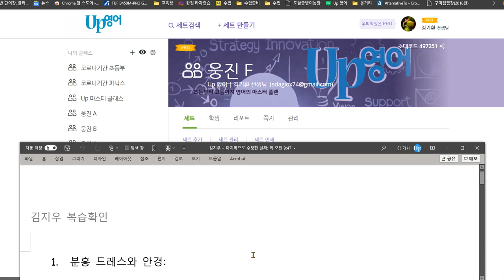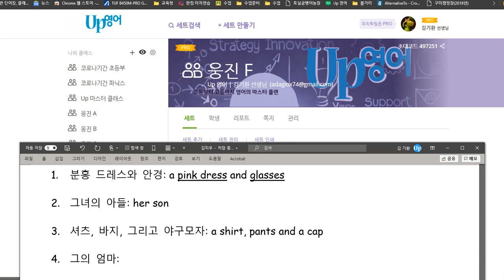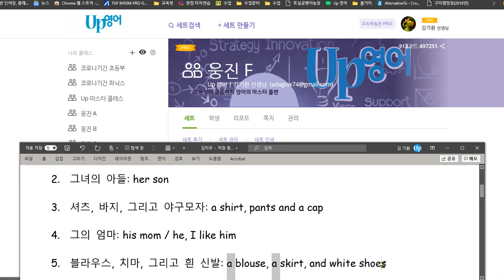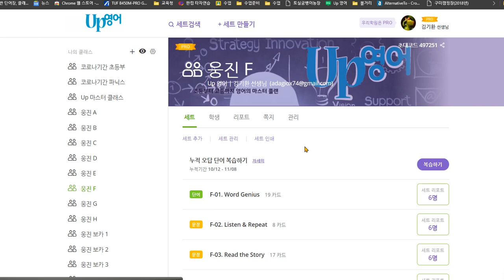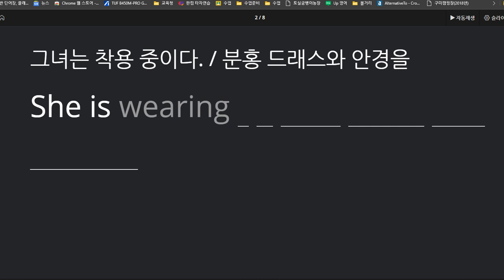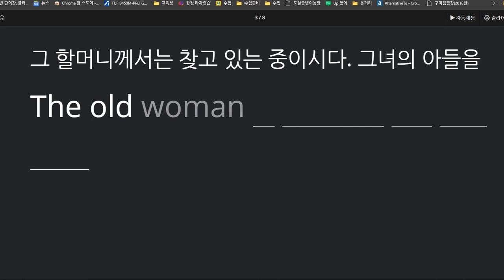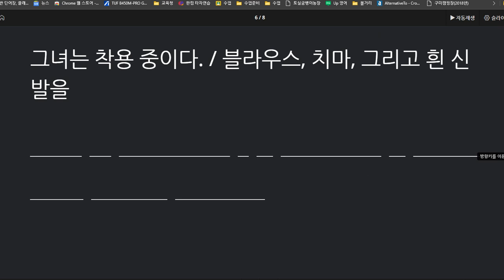김지우 2020 11 12 칭찬 말하기 쓰기 둘 다 100점